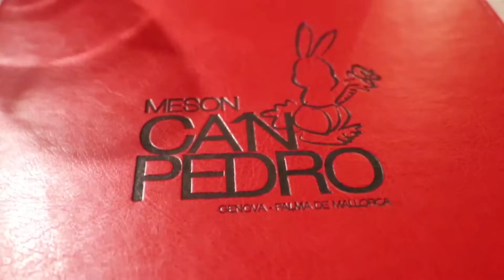I ate a SNAIL!🐌 MALLORCA vlog - Irina's perspective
Hey everyone! Today's video is a VLOG, not the type of vlog you're used to watch though! By the end of my trip I realized how insufficient my content was and I decided to guide you guys through the vlog so you had a sense of context :) ANYWAY, I hope you liked it and I know... I still have to improve my vlogging skills!! It all comes with pratience and a positive mind ♡.

I want my channel to feel as a safe place where people can take a few minutes to disconnect and rest their minds from their daily routine. I want it to be full of love, support and positivity. Let’s make a change in the world and start seeing the bright side of things, start to spread positivity and be grateful for all the amazing things that surround us. With this being said, any negative, inappropriate or disrespectful comment will be delated and the responsible account blocked. I’m here to share MY PERSONAL perspective on things, if you do not like it, please do yourself a favor and don’t comment your negative thoughts. Constructive criticism is ALWAYS welcome! ❤